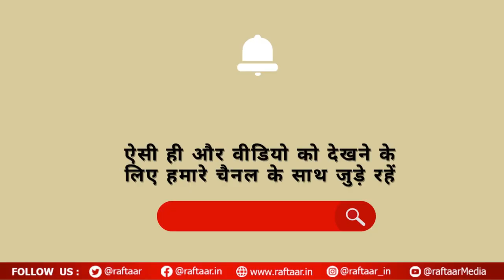WORLD PRESS FREEDOM DAY: देश के आजादी में पत्रकारो का अहम योहदान, जाने क्यों हुई इसकी शुरुआत ।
मीडिया लोकतंत्र में जनहित के प्रहरी के रूप में कार्य करता है। यह एक लोकतंत्र में महत्वपूर्ण भूमिका निभाता है और लोगों को राष्ट्रीय और अंतर्राष्ट्रीय महत्व की घटनाओं की सूचना देने का काम करता है। मीडिया को लोकतांत्रिक देशों में विधानमंडल, कार्यकारी और न्यायपालिका के साथ "चौथा स्तंभ" माना जाता है। पाठकों को प्रभावित करने में इसकी अहमियत का अंदाजा इस बात से लगाया जा सकता है कि इसने स्वतंत्रता संग्राम के दौरान जो भूमिका निभाई थी, वह राजनीतिक रूप से उन लाखों भारतीयों को शिक्षित कर रही थी, जो ब्रिटिश साम्राज्यवाद के खिलाफ अपनी लड़ाई में शामिल हुए थे।

लोकतंत्र का चौथा स्तंभ कहे जाने वाले मीडिया की स्वतंत्रता बेहद जरूरी है। यदि मीडिया स्वतंत्र होगी तभी वह अपना काम अच्छे से कर पाएगी। मीडियाकर्मी सत्य को सामने लाने और अपनी जिम्मेदारी निभाने के लिए अपनी जान भी गंवा देते हैं। हर दिन एक ऐसा उदाहरण हमारे सामने आता है जब मीडिया की स्वतंत्रता और सुरक्षा पर प्रश्न चिन्ह खड़ा हो जाता है। कभी मुखर होने के लिए तो कभी बड़े घोटालों को सामने लाने के लिए मीडिया कर्मियों को अक्सर अपने कर्तव्यों को करने का खामियाजा भुगतना पड़ता है। इसी कारण हर साल 3 मई को मीडियाकर्मियों के जज्बे को सलाम करने के लिए वर्ल्ड प्रेस फ्रीडम डे ( World Press Freedom Day) मनाया जाता है ताकि सभी को प्रेस की स्वतंत्रता के महत्व के विषय में बताया जा सके और विचारों की स्वतंत्रता के अधिकार को स्थापित किया जा सके। इसके साथ ही इस दिन उन सभी पत्रकारों और मीडियाकर्मियों को याद किया जाता है जिन्होंने अपनी जिम्मेदारी निभाते हुए जान गवां दी।

Guillermo Cano World Press Freedom Prize, UNESCO, Colombian newspaper